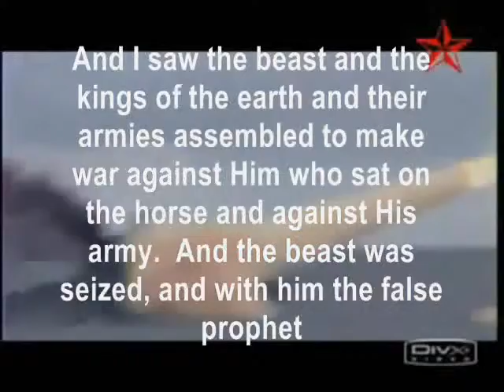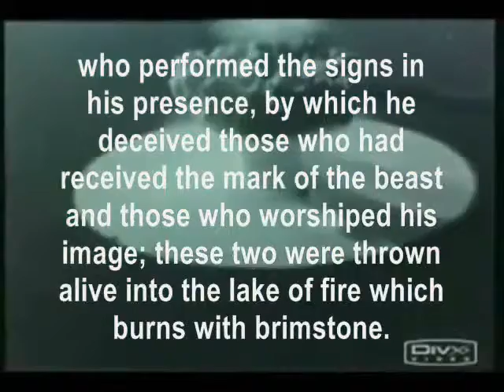ApologetiX "Pleasant Valley Sunday - The Monkees" PARODY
Movie video clips from various public domain sources.  Music performed by ApologetiX.  Lyrics written by J. Jackson.  This is a Christian parody of "Pleasant Valley Sunday" (1967) by The Monkees.